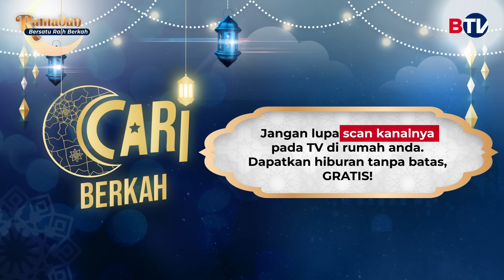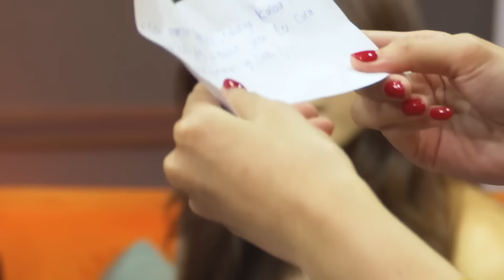Rizky Febian dan Mahalini Curhat ke Sule, Dari Hati Nih Kayaknya (2/3) | Cari Berkah BTV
Rumah Pak Sule kedatangan keponakan tercinta, Rizky Febian. Cerita habis berantem sama Mahalini.

Mimin Eva roaming denger cerita Iky dan Mahalini, disuruh diem sama Pak Sule.

Saksikan keseruannya di Cari Berkah, Hanya di BTV